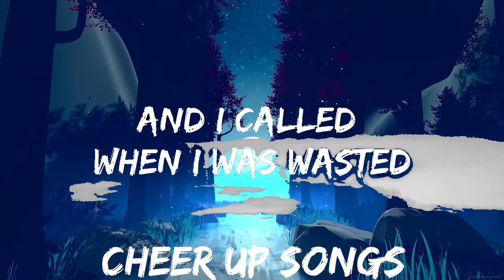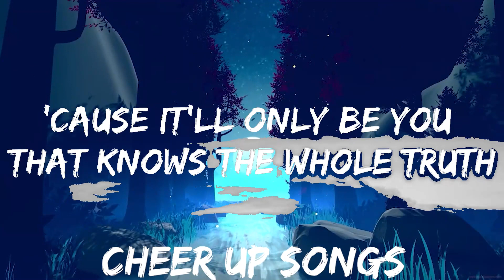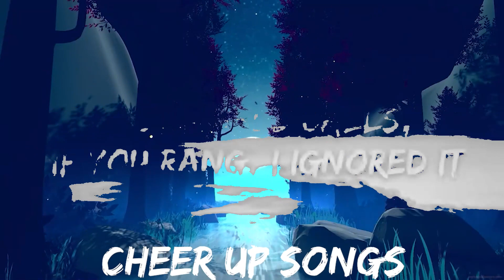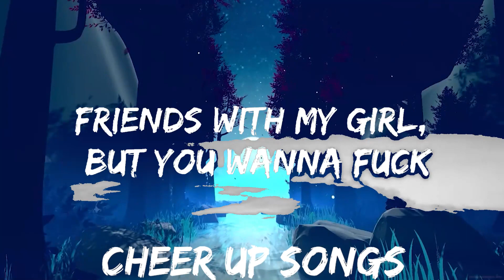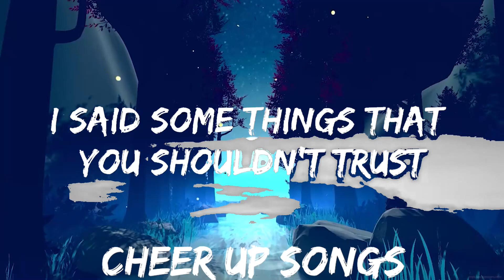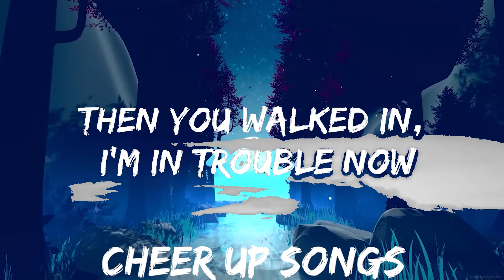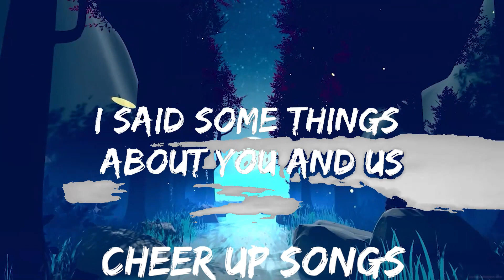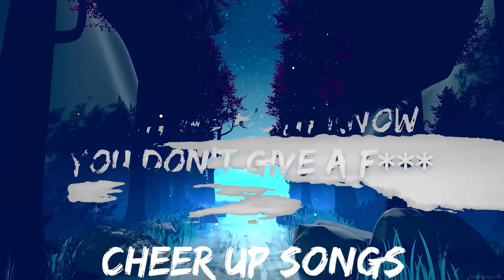The Kid LAROI - WHAT JUST HAPPENED (Lyrics) | 30mins with Chilling music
🎵 Follow the official 7clouds playlist on Spotify :
​🎧 The Kid LAROI - WHAT JUST HAPPENED (Lyrics)
⏬ Download / Stream:

☁️ 7clouds:

🎤 Lyrics: The Kid LAROI - WHAT JUST HAPPENED

[Chorus]
Now That We Don’t Talk (Taylor’s Version) [From The Vault]
Taylor Swift
SORRY
Taylor Swift
[Post-Chorus]
Ooh-ooh-ooh-ooh-ooh
Ooh-ooh-ooh-ooh-ooh
Ooh-ooh-ooh-ooh-ooh

[Chorus]
[Post-Chorus]
Ooh-ooh-ooh-ooh-ooh
Ooh-ooh-ooh-ooh-ooh
Ooh-ooh-ooh-ooh-ooh